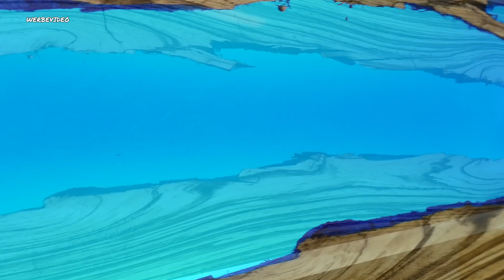LED Epoxidharz Lampe selber bauen!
LED Epoxidharz Lampe selber bauen . So wird was aus deinem Epoxy Resin Projekt. Wenn euch das Video gefällt, könnt ihr mir gern ein Like oder Kommentar da lassen!
Danke euer Daniel von Bastel Town

Hier die links vom Werkzeug aus dem Video.

Das Zebrano Holz findest du auf
Designholz.com

Fräse Höhenmesser *

50mm T50 Anreisswinkel *

LED Band 5 m *

Woodpecker TS600 *

Falls euch gefällt was ich mache und ihr mich unterstützen wollt, könnt ihr einen der folgenden Links nutzen:

Meine Partner
Sägeblätter und Sägenzubehör: Sägeblattkönig

Meine Werkzeuge im Überlick:

Hier findest du meine Sägeblätter
saegeblatt-koenig.de

Akkuschrauber & Bohmaschinen

Bosch Akkuschrauber GSR 18V *

Bosch Bohrmaschine PSB 500 RE *

Kreissägen, Stichsägen & Bandsägen

Bosch Tischkreissäge GTS 10 XC *

Bosch Professional Kapp- & Gehrungssäge GCM 12 GDL *

Bosch Handkreissäge GKS 190 *

Bosch Akku-Stichsäge GST 12V-70 *

Bosch Stichsäge PST 700 E *

Oberfräsen & Kantenfräsen

Makita Oberfräse und Trimmer RT0700CX2J *

Triton TRA001 Präzisionsoberfräse 2400 W *

Perles Oberfräse OF3 *

Bosch Akku-Kantenfräse GKF 12V-6 *

Schleifmaschinen & Elektrohobel

Mirka Deros Exzenterschleifer 5.0 *

Bosch Professional Exzenterschleifer GEX 125-1 AE *

Scheppach Bandschleifer OSM600 *

Bosch Bandschleifer PBS 75 A *

Bosch Professional Winkelschleifer GWS 7-125 *

Bosch Akku-Hobel GHO 12V-20 *

Nützliches Maschinen- und Werkzeug-Zubehör

Varijig Frässchablone *

Mirka Industrie-Staubsauger 1025L 230V *

Mirka Abranet Gitternetz-Schleifscheiben P240 *

Makita Parallelanschlag 6x160mm 194935-6 *

Bosch Fräser-Set HM (Ø 8 mm) 15tlg. *

Duradrill HSS-G Holzbohrer-Set 25-tlg. *

Dust Commander Zyklon-Staubabscheider *

Gabel-Ringschlüssel Satz 12 tlg. 6-22 mm *

Profi-Schraubzwingen & Spanner

BESSEY Korpuszwinge KRE 1250mm *

Bessey Kliklamp Zwinge 40CM *

BESSEY Rohr-Schraubzwinge BPC-H34 *